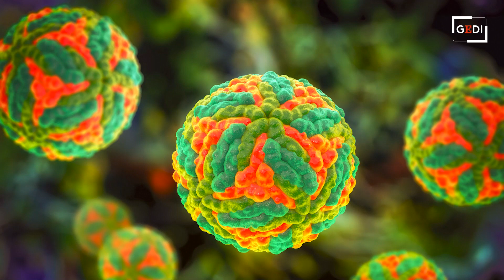West Nile, trasmissione e sintomi: come possiamo difenderci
La febbre West Nile è una malattia provocata dall'omonimo virus. Viene dall'Africa ed è considerato dagli studiosi "imprevedibile nella sua adolescenza". I primi casi in Italia nei cavalli, nel 1998, al confine delle province di Firenze e Pistoia. Negli uomini nel 2008, tra Veneto ed Emilia Romagna, nel Delta del Po. Da lì il virus ha continuato a circolare, con dei picchi. "Questa stagione sta promettendo bene: come successo nel 2018 è stato isolato il virus nelle zanzare già ai primi giorni di giugno con casi da luglio", dice Federico  Gobbi, vice-direttore scientifico e direttore reparto di Malattie infettive e tropicali dell'Irccs Sacro Cuore-Don Calabria di Negrar. Che spiega come il virus si trasmette, quali sono i sintomi della malattia e come possiamo proteggerci in mancanza di un trattamento e di un vaccino .Intervista di Cinzia LucchelliMontaggo di Lorenzo Urbani